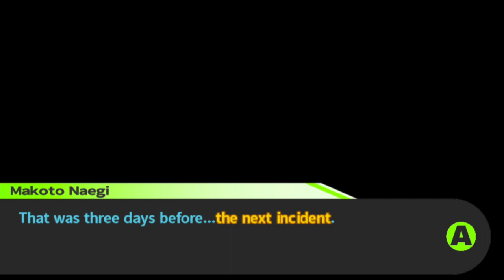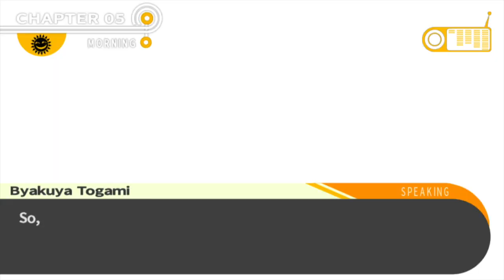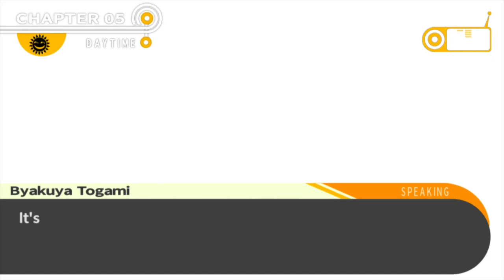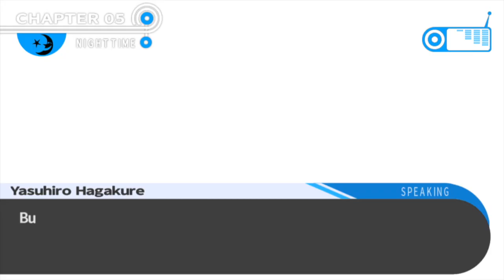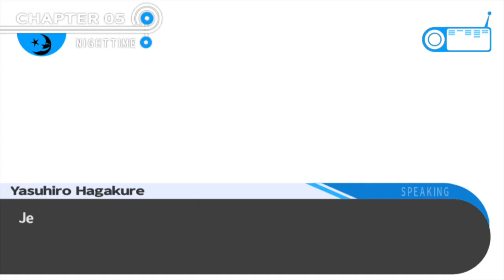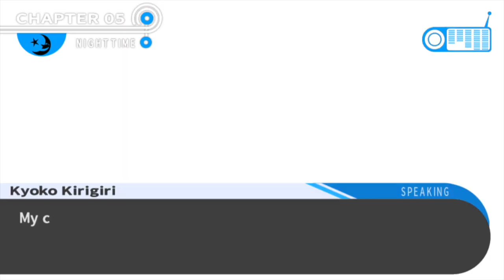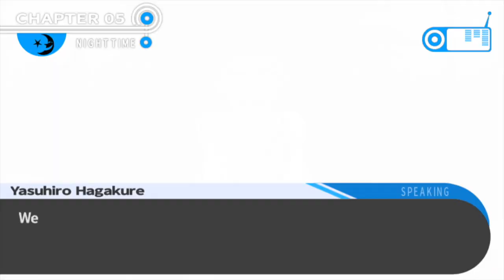Let's Play Danganronpa: Trigger Happy Havoc Part 43 It's A Chicken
We explore the 5th floor and Monokuma accuses us of stealing his precious